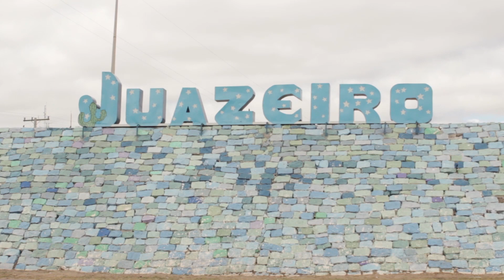Juazeiro Centro da Poesia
Uma das produções feitas em conjunto pelos alunos do Curso Técnico em Produção Audiovisual (PROSUB) no Colégio Estadual Luís Eduardo Magalhães em Juazeiro (BA).